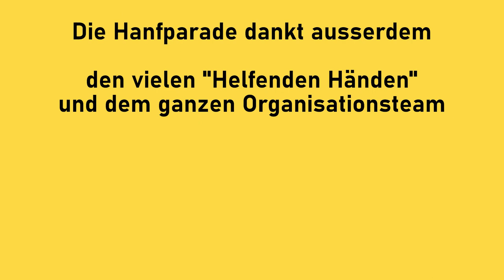Lisa Haag, Gründerin & CEO MJ Universe GmbH - Hanfparade 2022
Rede von Lisa Haag, Gründerin & CEO MJ Universe GmbH auf der Hanfparade 2022  - "Hanf ist für alle da" am 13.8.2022 in Berlin/Alexanderplatz

Lisa Haag ist Gründungsmitglied und im Vorstand der deutschen Branchenvertretung BvCW e.V. und aktives Mitglied des Cannafem Network – einem professionellen Netzwerk für Frauen, Hanf und Cannabis.

Lisa ist seit 2017 in der Cannabisbranche tätig. Im Juli 2018 gründete sie die MJ_UNIVERSE GmbH, einen Publisher für digitale Produkte (z.B. Krautinvest.de) und ein kollaboratives Netzwerk, um Unternehmen entlang der Wertschöpfungskette von Hanf und Cannabis zu vernetzen. Sie arbeitet mit einem Netzwerk von Spezialexperten zusammen, um Firmen zu beraten, die sich im europäischen Cannabis-Ökosystem zurechtfinden wollen.

Sie hat einen Abschluss in Betriebswirtschaftslehre (IUBH, Bad Honnef) und einen Bachelor of Business (Victoria University, Melbourne) in Hospitality Management. Lisa arbeitete viele Jahre für Unternehmen im strategischen und regionalen Vertrieb für Facility Management Services.

Hanfparade: Bundesweite Demonstration für die Legalisierung von Cannabis als Rohstoff, Medizin und Genussmittel.